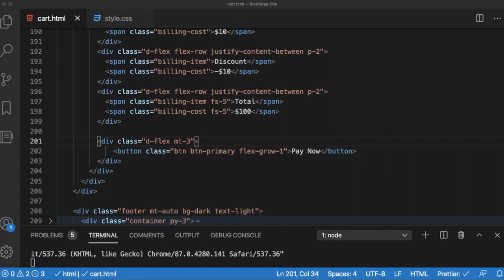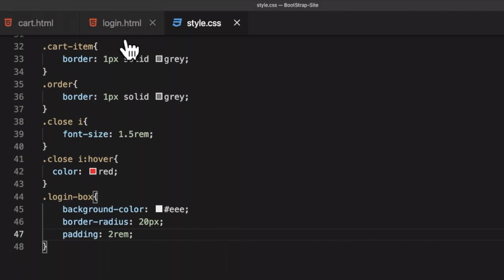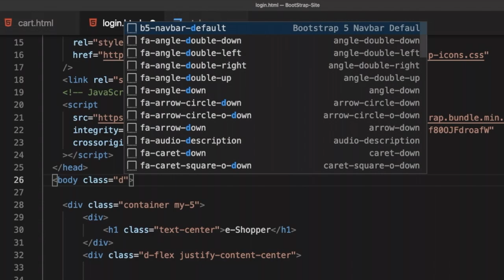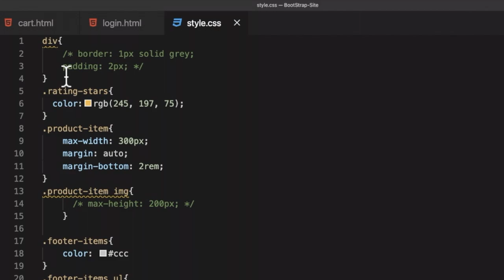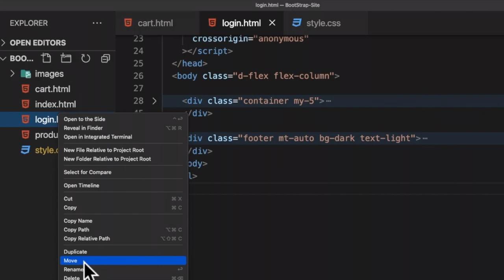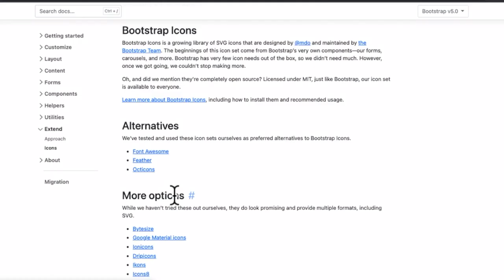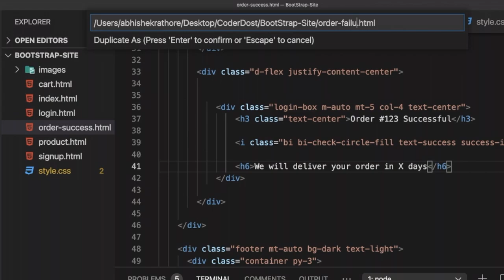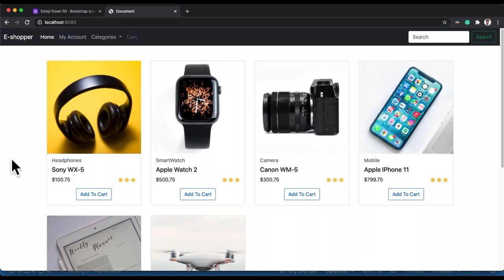#4 E-Commerce Online Busines Website Responsive Animated Login Registration Form HTML CSS JavaScript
**Music Credits**

create Fully Responsive Login Form Using HTML CSS Bootstrap (2020)
Bootstrap 4 Login Form responsive web design
Bootstrap Login Form Example - Create Login Form Bootstrap - Bootstrap Login and Signup Form Code
Create Responsive Login & Registration Form Using HTML CSS JS Step By Step| Sliding Sign In & Sign Up Form
Simple Bootstrap Login Form
Bootstrap 5
Bootstrap navigation bar signup signin button
Registration and login forms PHP MYSQL Bootstrap Responsive
Signup Form Modal Bootstrap 4 | Pop Up Signin Form | Bootstrap Modal Login Form|Source file
Responsive Animated Login Form HTML CSS JavaScript Bootstrap 5 Hindi
Bootstrap 4 Modal Hindi | Signup Login Page Pop Up
Create Website HTML CSS Login & Registration Form
Responsive Registration Form HTML CSS
Create SignIn & SignUp Page
Create Bootstrap Registration Form Code
Create Signup Login Page with bootstrap jQuery
Sliding Sign In & Sign Up Form With Transition
create Registration Form - HTML,CSS BOOTSTRAP
Design Login Form Bootstrap
create login form using bootstrap
Validate Form using Bootstrap Validator
Bootstrap 4 Login and SignUp pages
Create Signup & Login Form HTML CSS JavaScript
Bootstrap login and signup form in one page html5 css3 bootstrap Tabs
Create Bootstrap 4 Form : Bootstrap Login Form Page Design
Transparent HTML CSS Login Form
Animated Login and Signup Form
Bootstrap Registration Form in Hindi| Create Responsive Registration (Signup) Form
create Responsive Login Form Html CSS Bootstrap
Design & Code Responsive Sign Up Form
LogIn & SignUp Page HTML CSS
create login and registration form design html css
sign in form
sign in & sign up form
responsive login and registration form html css
css sliding sign in and sign up form
html login page bootstrap
login form in bootstrap design code
login form bootstrap 4
bootstrap form design login page
responsive login page bootstrap
create signup login page bootstrap jquery
home login/registration form transition
modals bootstrap 4
bootstrap 4 modal popup
bootstrap 4 modal image
sign up login page bootstrap
bootstrap login form
create login page bootstrap
responsive animated login registration form html css
responsive registration page bootstrap
responsive animated login and signup form html css design javascript
registration form html css javascript
login and signup page html css code
bootstrap 4 login sign in form design
responsive bootstrap 4 login form html css bootstrap
bootstrap responsive form design
make register form bootstrap
signup and login form html css javascript
bootstrap 4 form design
bootstrap forms
bootstrap registration responsive form design example
bootstrap forms tutorial
login page bootstrap
login form bootstrap
simple bootstrap login form design responsive
login template bootstrap
bootstrap 4 login
bootstrap 4 login form template
bootstrap login form template
bootstrap 4 login template
bootstrap 4 login page
form login bootstrap 4
bootstrap login form tutorial
login form in bootstrap in hindi
responsive login form bootstrap 5
login form using html css and bootstrap in hindi
create animated design modal login sign in sign up form bootstrap 4 with source file
COMPLETE Shopify Tutorial Beginners 2021 - How Create Profitable Shopify Store From Scratch
10 Easy Steps Start Your E-Commerce Business